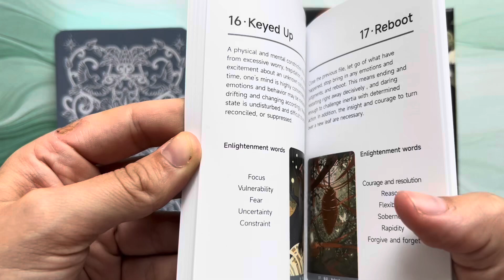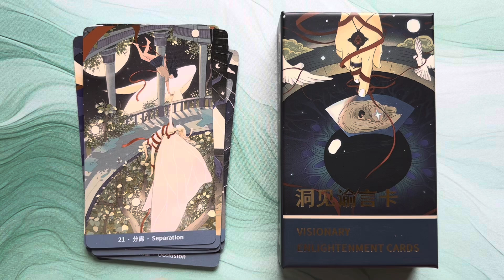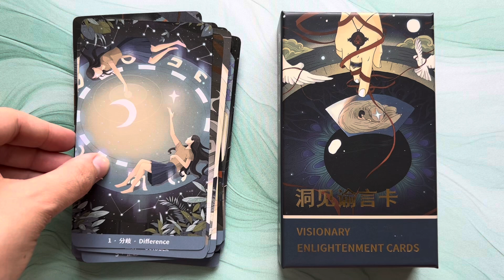Visionary Enlightenment Cards — flip through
Visionary Enlightenment Cards oracle with artwork by Li HongQuan, written by Zeng Chuan and produced by Chengdu Arcana Culture Co., Ltd.